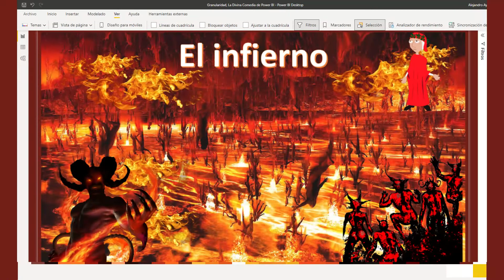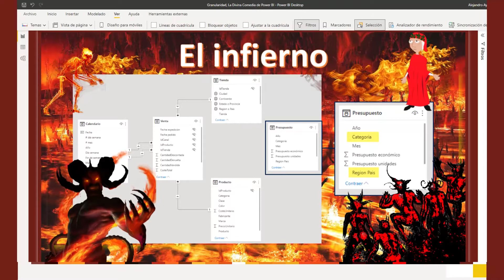Granularidad, la Divina Comedia de Power BI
El próximo fin de semana tendré el inmenso honor de participar como ponente en el Power BI Days de Madrid.

Durante mi sesión realizaremos una excursión hasta la playa más cercana. Desde allí iniciaremos un recorrido a través del infierno y el purgatorio hasta alcanzar el paraíso de la granularidad de los datos.

¿Estás a punto para acompañarme en este viaje?